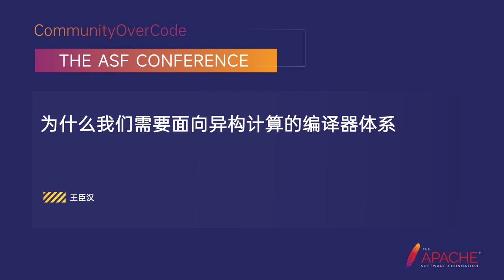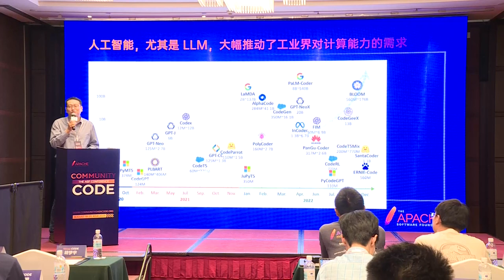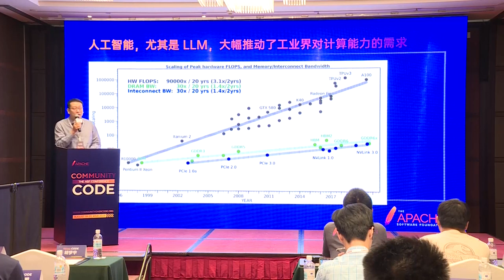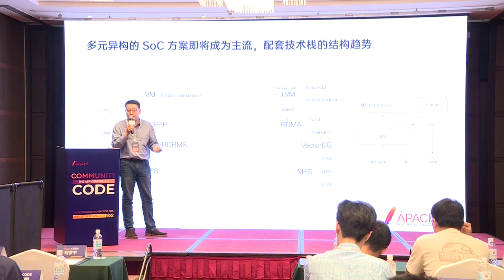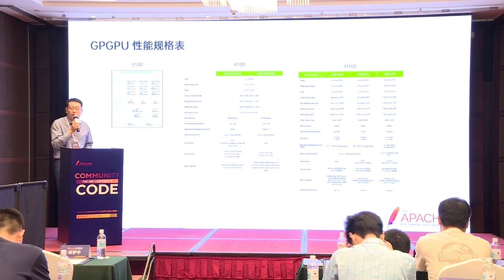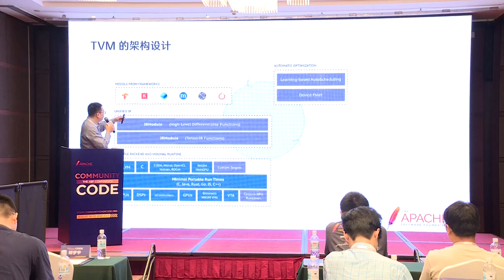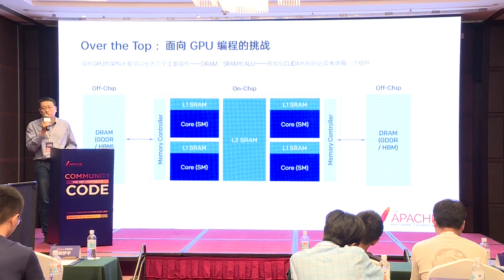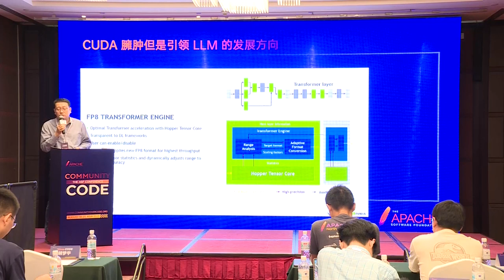Why Do We Need A Compiler Architecture For Heterogeneous Computing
Wang Chenhan: OpenBayes Bayesian computation, Founder and CEO of OpenBayes, He has worked for world famous companies such as Walt Disney Interactive Media Group and AVOS Systems, Secretary general of CLUE Foundation, a benchmark for Chinese semantic understanding, and deputy director of the Bayesian Computing Joint Research Center of Tianjin University.

With the complexity of computing tasks and the increase of data volume, the traditional general computing platform has been unable to meet the needs of high performance computing. With the acceleration of heterogeneous computing systems, different computing platforms have different instruction sets and architecture characteristics. The compiler architecture for heterogeneous computing can provide higher performance and efficiency, and support seamless integration between different types of computing units and platforms, thus promoting the development and innovation of computing technology.